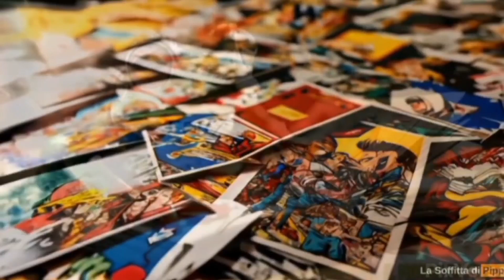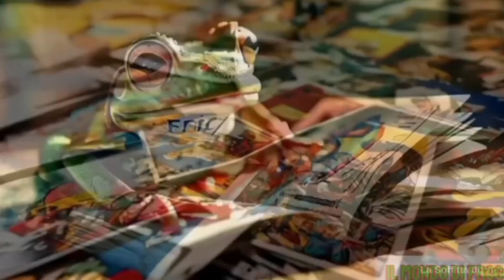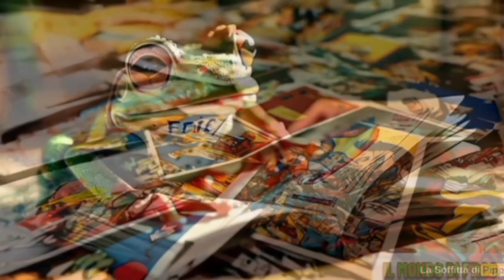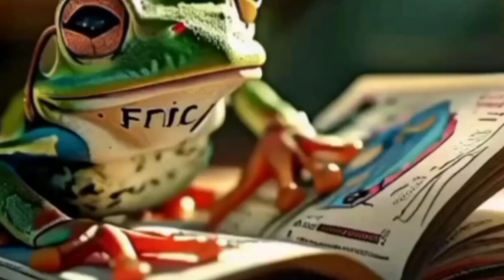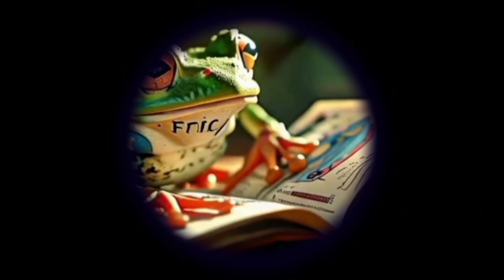Pausa di riflessione e poi il botto! ( The Boys 13)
Benvenuti su Il Mondo di Frog! Oggi analizziamo il numero 13 di The Boys, uscito con la Gazzetta del Fumetto. Siamo ufficialmente oltre la metà delle pubblicazioni (in totale saranno 22) e questo numero segna un momento di pausa e riflessione per uno dei protagonisti. Dopo tanta azione, tensione e colpi di scena, è il momento di tirare il fiato... ma solo per un attimo, perché la calma è sempre il preludio a qualcosa di grande! Scopriamo insieme cosa ci riserva questo numero e prepariamoci per quello che verrà.